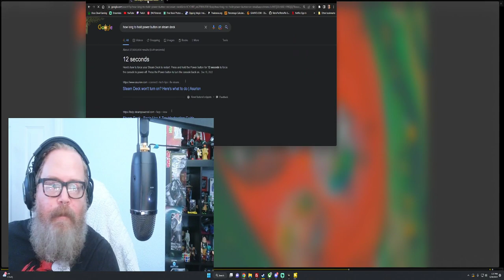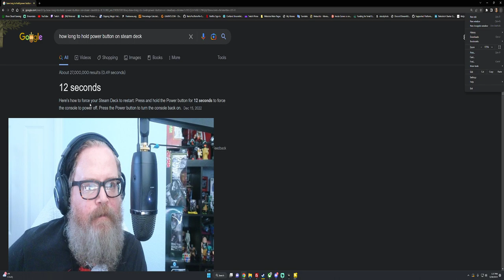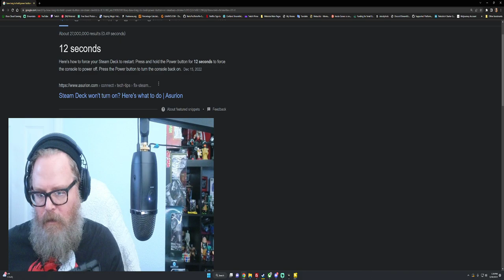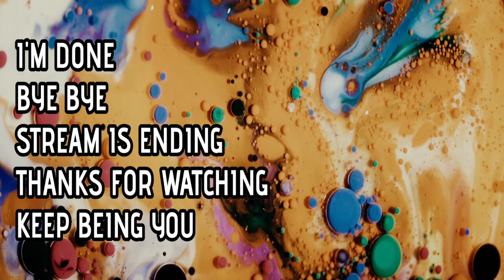Grounded with silly